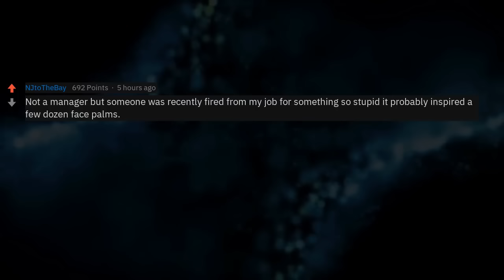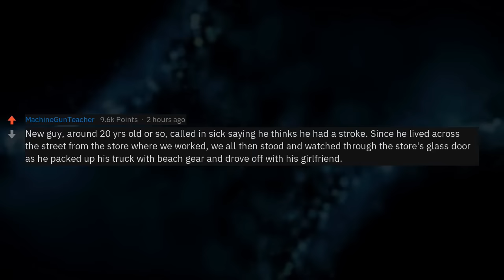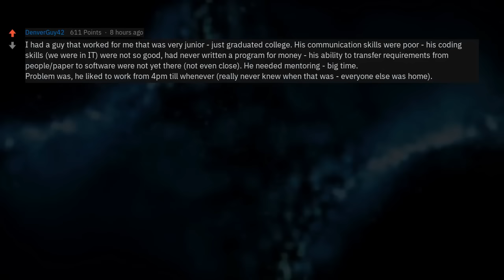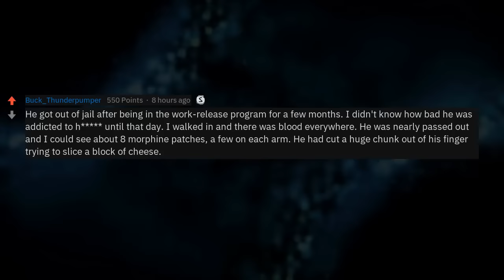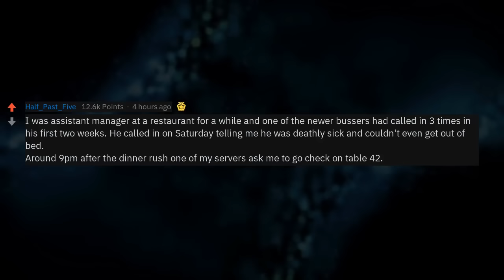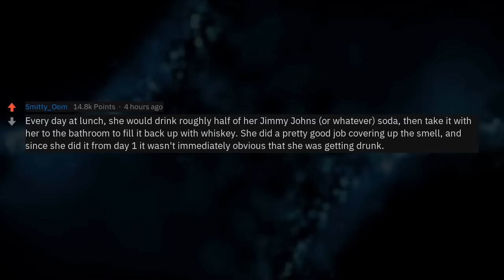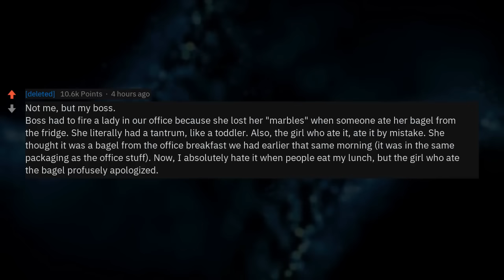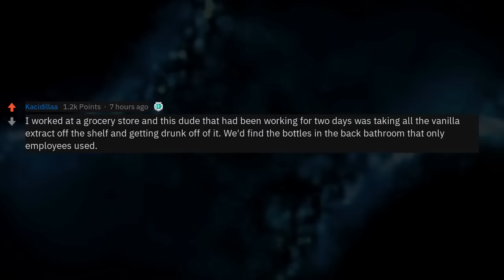Stupid Things That Will Get You Fired